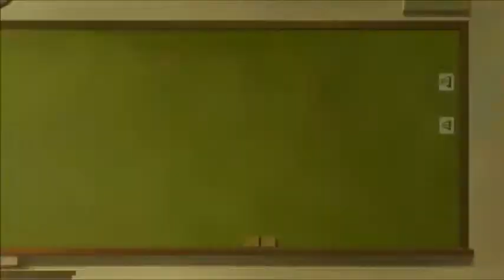Lapis Re:LiGHTs Episode 4 Reaction & Review